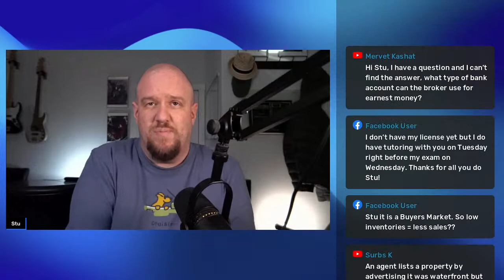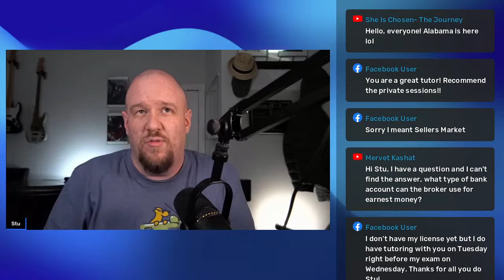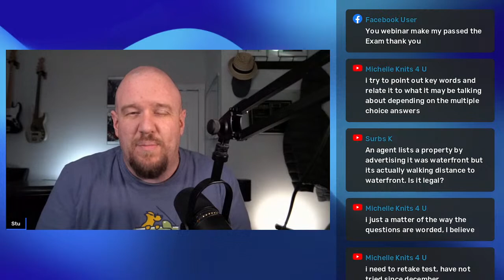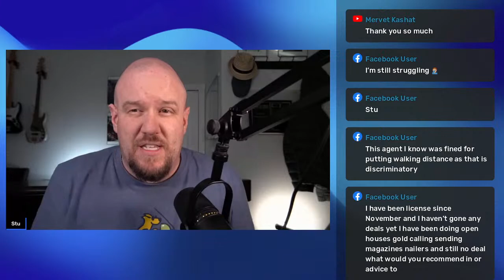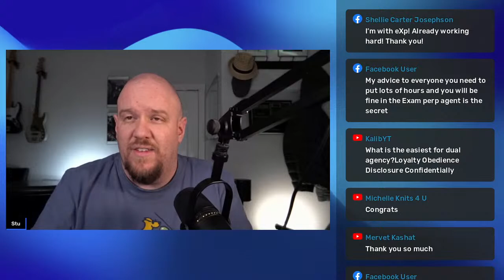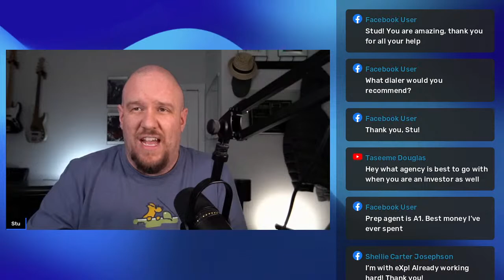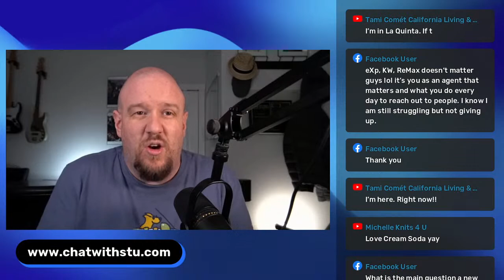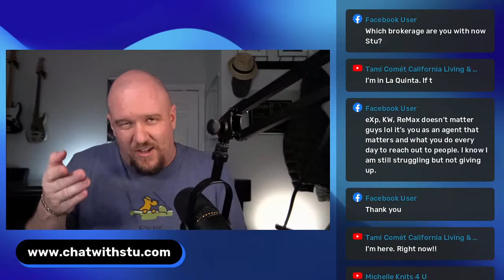Real estate career night Q&A